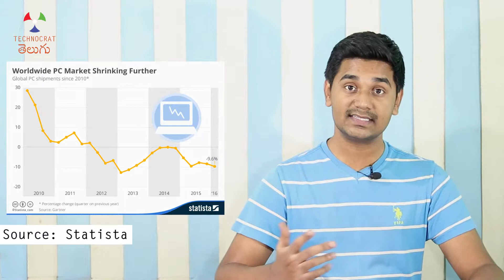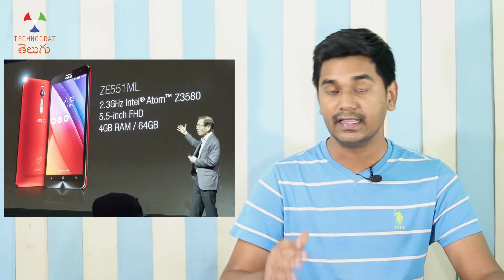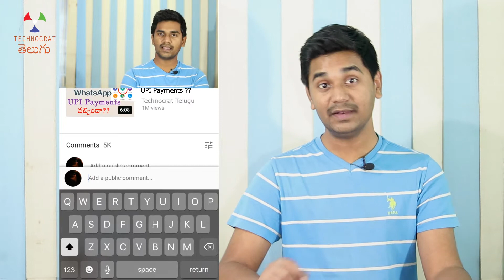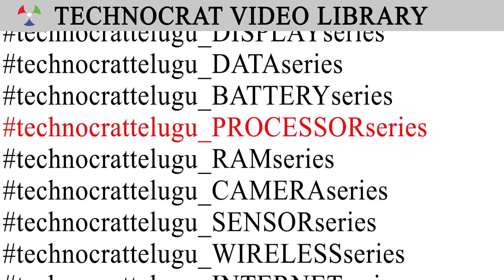Why INTEL does not make SMARTPHONE Processors!? | TCT_Processor_Series 48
If you think of CPUs in desktop computers and laptops, you will only recall Intel and its processor names like Core i3, i5 and i7. Many of us don’t even know there is another company for computer processors called AMD. Intel has such a dominant position in the computer CPU market. When we think of processor in our smartphones, we can recall names of companies like Qualcomm and MediaTek. But, being such a dominant player in the PC processors space and being one of the largest chip manufacturer in the world, why Intel does not make processors for smartphones? Let’s Explore in this video.